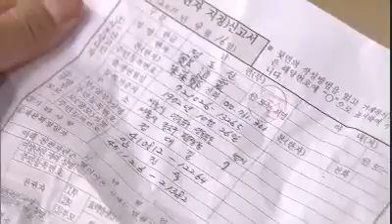두근두근달콤 - Sweet 20110919 # 002